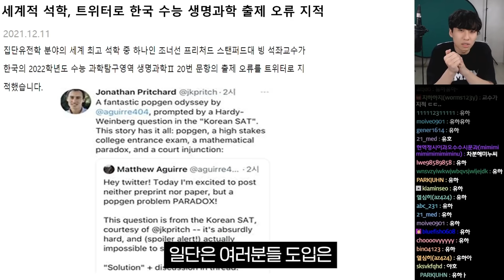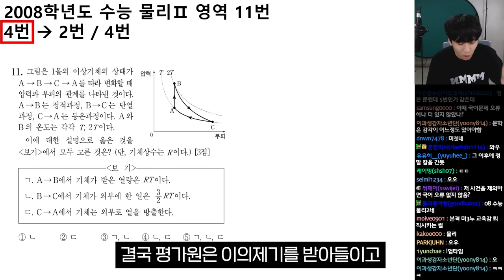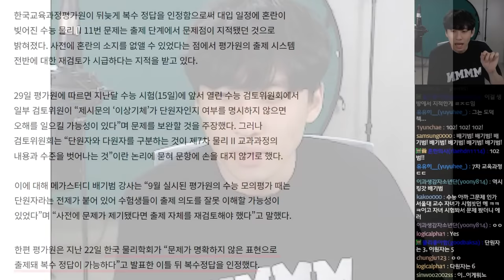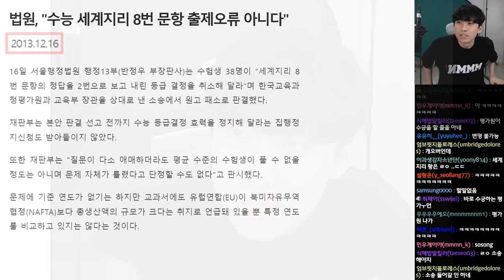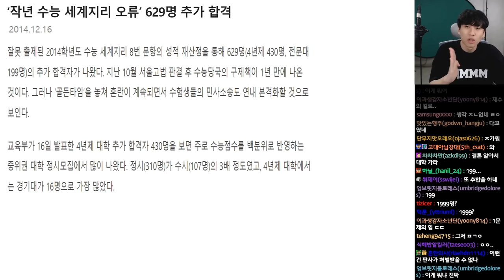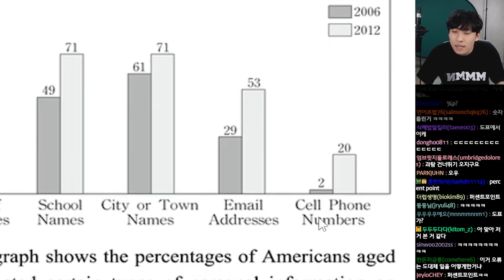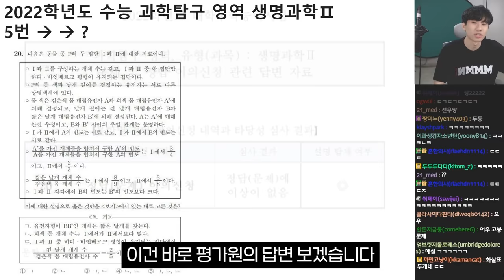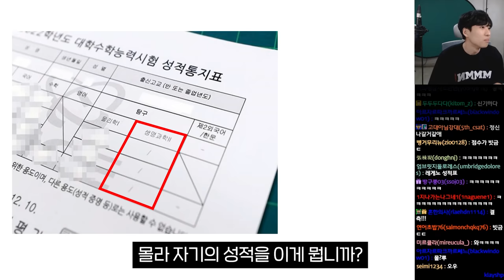"스탠퍼드 교수도 지적" 공란 성적표까지 배부된 생명과학2 오류 논란, 역대 사건들과 함께 살펴봅니다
채널 문의 ▼
미미미누 인스타그램 ▼